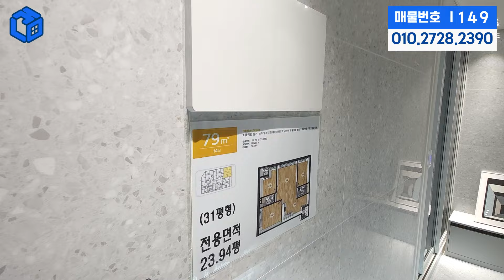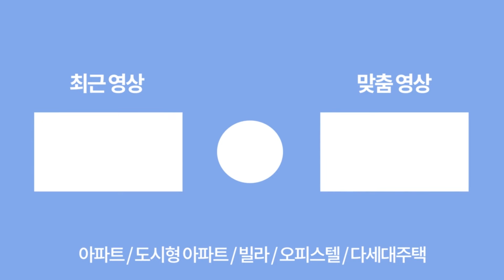[부천신축아파트] 신중동 인프라의 중심 풀옵션 아파텔 현장 필요한건 딱 천만원뿐~!😎취득세 전액지원 이벤트 세금 없이 내 집 마련 기회~😁 (매물번호: 149) [부천신축오피스텔]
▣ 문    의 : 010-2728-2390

▣ 거래 종류 : 분양

▣ 금    액 : 3억대 부터~

▣ 입 주 금 : 1천만원 부터~

▣ 위    치 : 부천시 원미구 중동

▣ 세 대 수 : 총 1개동 70세대

▣ 평    수 : 실평수 31평

▣ 구    조 : 방3 욕실2 베란다1

▣ 옵    션
 - 시스템에어컨 2대
 - 주방 냉장고 세트
 - 주방 식기세척기
 - 욕실 욕조
 - 슬라이딩 자동 중문

▣ 주 변 환 경
 - 신중동역 인접 도보 가능
 - 먹자골목 바로 앞
 - 롯데백화점 및 대형마트 인접
 - 1호선 부천역 이용 편리